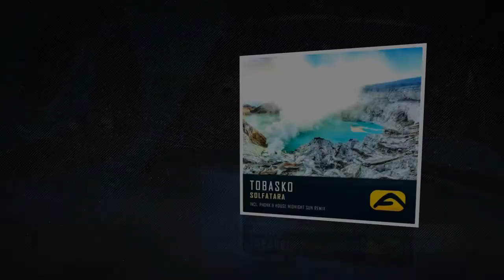PROMO: Tobasko - Solfatara [ OUT NOW! ]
1. Tobasko - Solfatara (Original Mix)
2. Tobasko - Solfatara  (Phonk & House Midnight Sun Remix)

Above Yellow - sublabel of Above Recordings
- ABY010 Promo